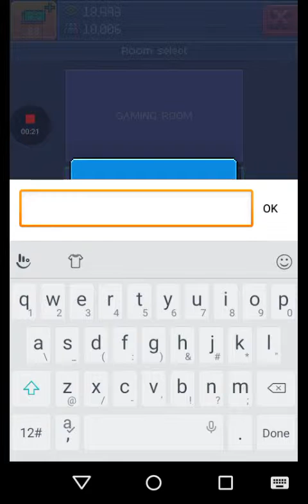PEWDIEPIE TUBER SIMULATOR #1